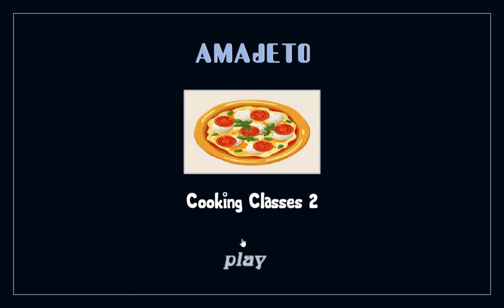[Amajeto] Cooking Classes 2 Walkthrough